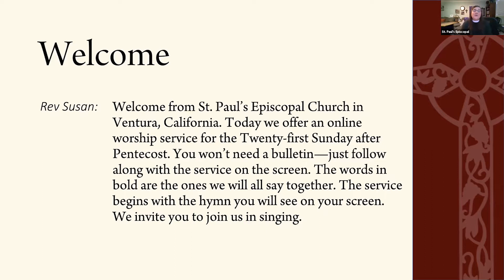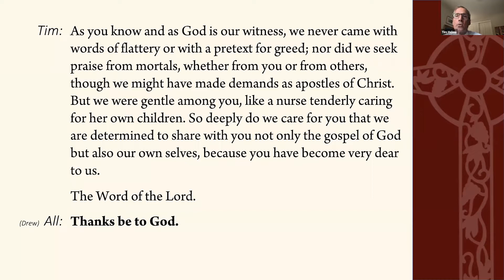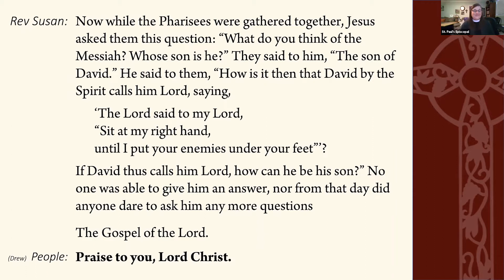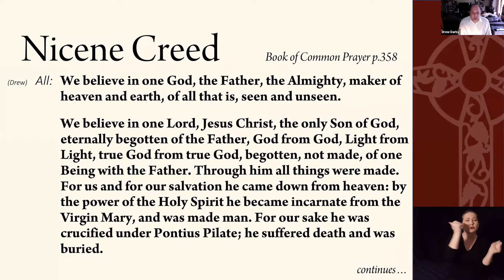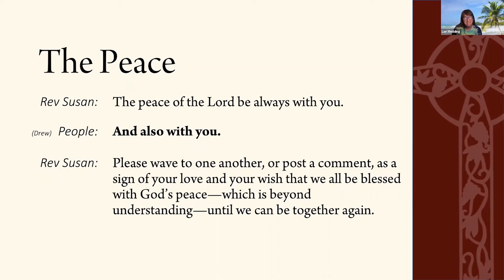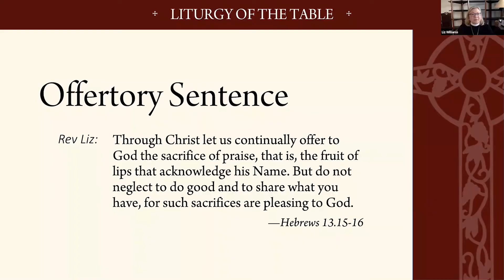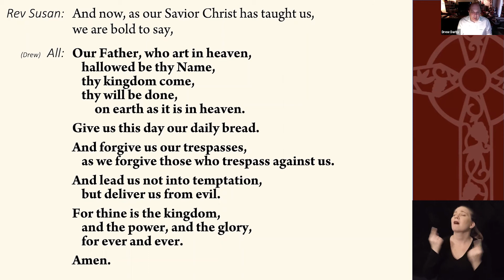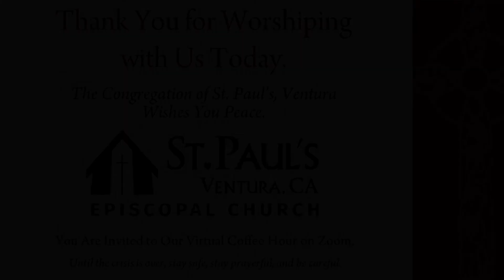Online Sunday Service for October 25, 2020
Want to rise above the chaos and find the peace that passes understanding? Join us as we listen to the word of God, enjoy beautiful music, hear an uplifting message of love, wish one another the peace of the Lord, lift prayers and enjoy spiritual communion. All are welcome here. Come,  get inspired! The people of St. Paul's, Ventura, wish you peace.